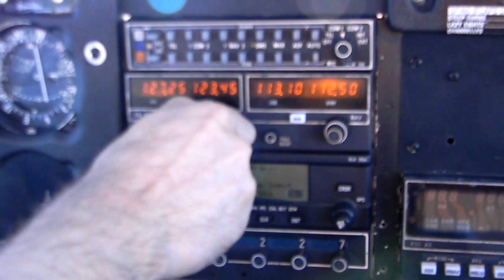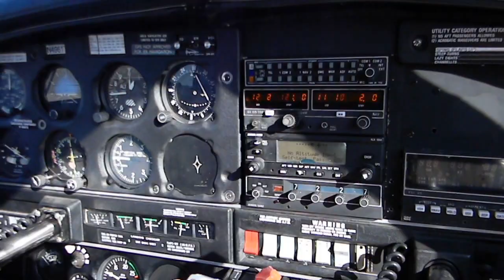Big Bear to Van Nuys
Footage and edited by P Hankoff, 2012 in a rental PA28